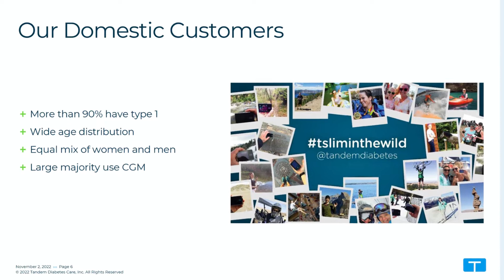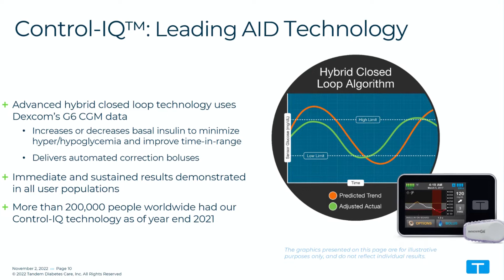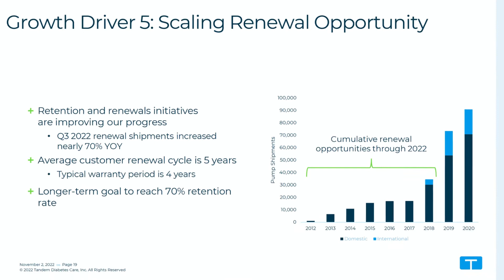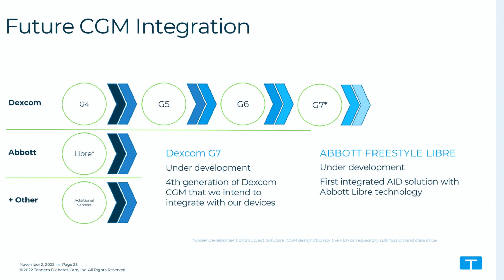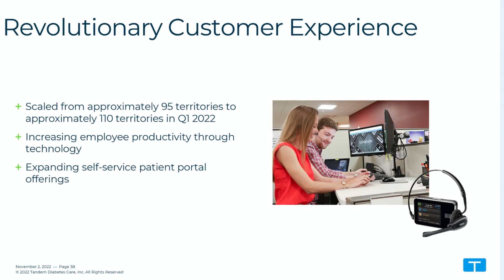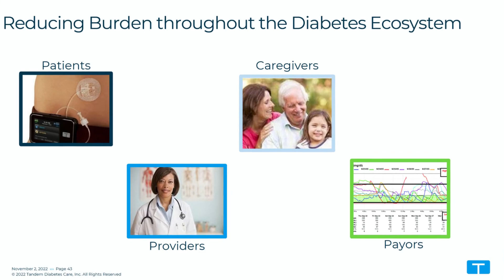Tandem Diabetes Care (TNDM) Investor Presentation, November 2022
Tandem Diabetes Care, Inc., a medical device company, designs, develops, and commercializes various products for people with insulin-dependent diabetes in the United States and internationally. The company’s flagship product is the t:slim X2 insulin delivery system, a pump platform that comprises t:slim X2 pump, its 300-unit disposable insulin cartridge, and an infusion set. It also provides t:slim X2 insulin with Basal-IQ and control IQ technology; t:slim X2 with G5 Integration; and Tandem Device Updater, a tool that allows users to update their pump’s software. In addition, the company offers t:connect, a web-based data management application, which provides a visual way to display diabetes therapy management data from the pump, continuous glucose monitoring, and supported blood glucose meters for users, their caregivers, and their healthcare providers; and Sugarmate, a mobile app for people with diabetes who use insulin. It has development and commercialization agreements with Dexcom, Inc. and Abbott Laboratories. The company was formerly known as Phluid Inc. and changed its name to Tandem Diabetes Care, Inc. in January 2008. Tandem Diabetes Care, Inc. was incorporated in 2006 and is headquartered in San Diego, California.
Sector: Health Care
Industry: Health Care Equipment